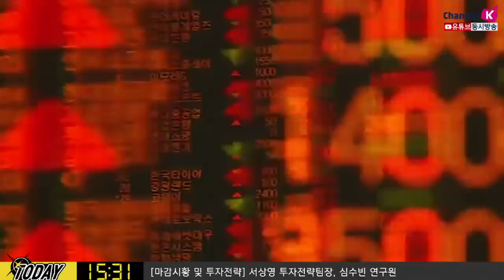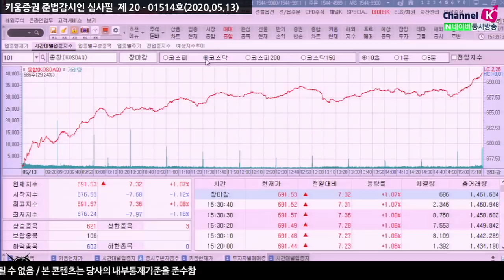[주식투자] 내일장전략 / 파월의장 발언과 ASCO 학회에 대한 기대감 반영 여부 체크 (20.05.13)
ASCO 학회에 쏠린 관심
국제유가 흐름 지속 체크, EIA 수요 전망 재차 하향
EIA 원유 보고서 및 OPEC 원유시장 보고서 발표 예정
파월 연준의장 발언 예정(미국 현지 아침 9시)
지역연은 총재들은 마이너스 금리 가능성을 낮추고 있는 만큼
파월의장의 코멘트 확인 필요​

김순영 채널K 앵커, 서상영 키움증권 투자전략팀장, 심수빈 연구원 키움증권 투자전략팀​
「구독」과 「좋아요」 눌러주세요~